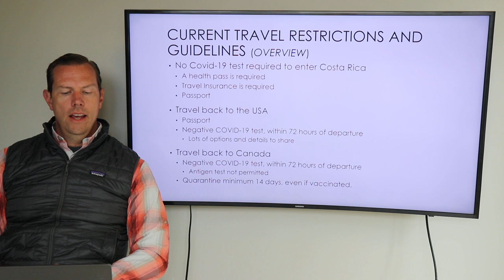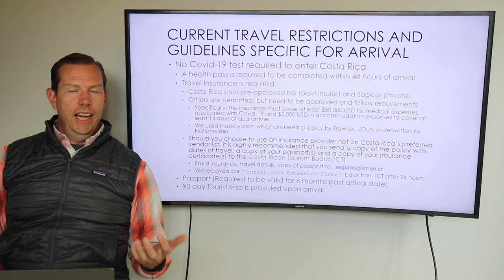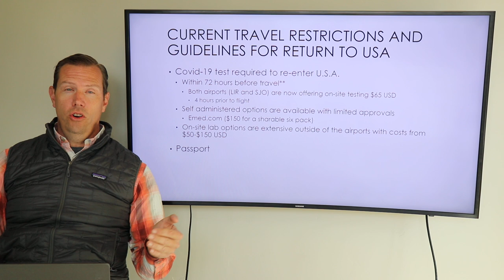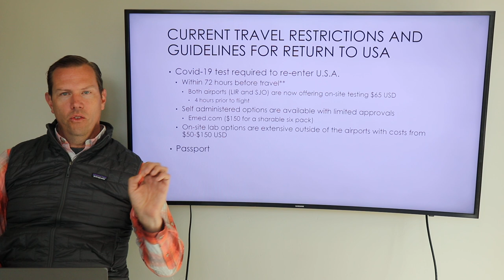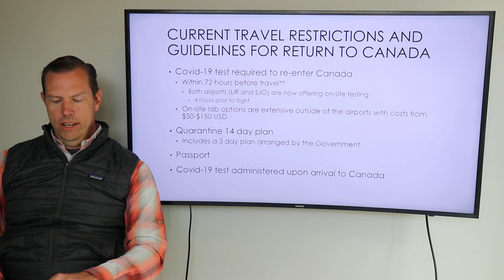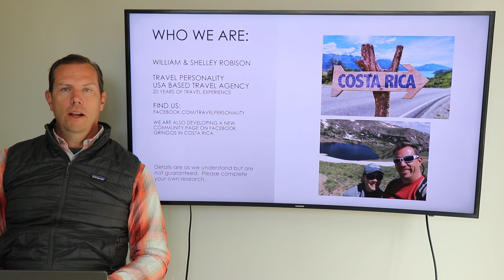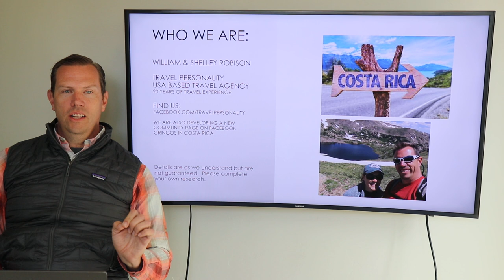Costa Rica Travel Guidelines and Restrictions (June 2021)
This is a share of details after hours of research for travel to and from Costa Rica, specifically for the USA, as well as Canadian travelers.  A great deal of content is provided regarding the latest details of COVID-19 testing requirements, health pass requirements, optional travel visa for quicker entry, and other details.  These are as we understand from our research and are not guaranteed.  We are offering these as a guide for your travel planning.

About Us:  We are a travel agency in USA with specific travel arrangements scheduled for June 2021.  We built these for ourselves and decided to make these detail available to everyone.

Insubuy offers Trawick policy, usually cheaper  Insubuy.com